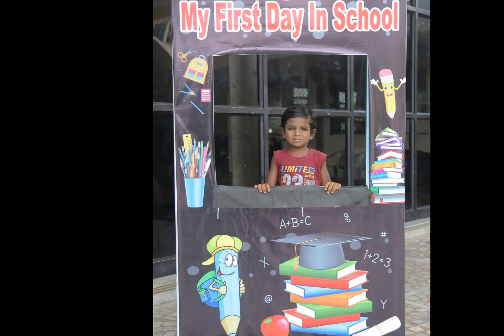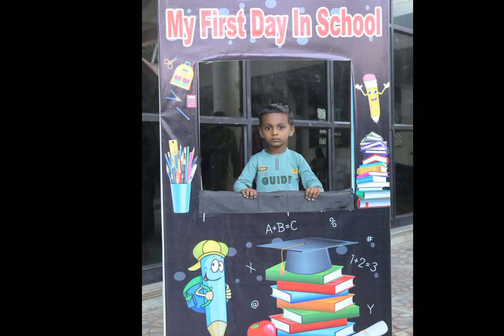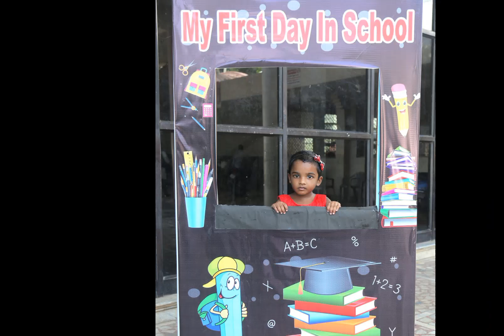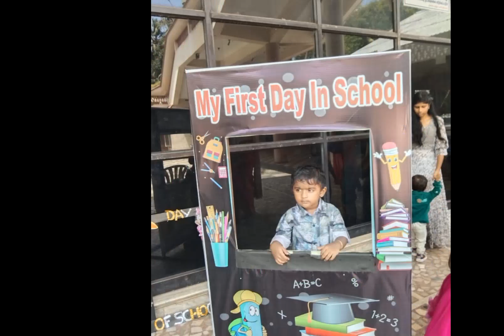First step towards success.